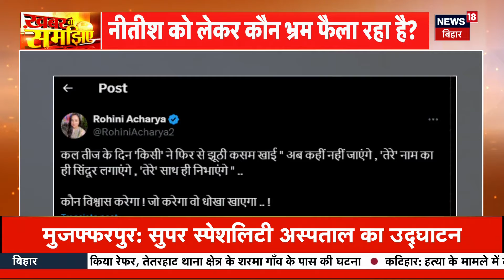Nitish Kumar के Viral Video की सच्चाई क्या है? | Nitish Meet Lalu Tejashwi Yadav | Bihar Politics